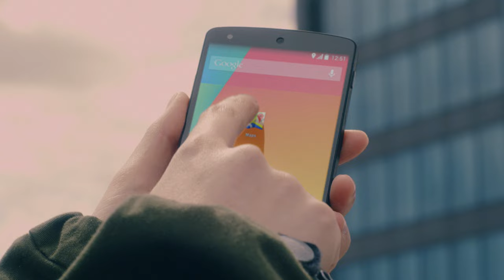Google Maps: Pokémon Challenge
Dozens of wild Pokémon have taken up residence on streets, amidst forests and atop mountains throughout Google Maps.

To catch 'em all, grab your Poké Ball and the newest version of Google Maps for iPhone or Android. Then tap the search bar, "press start," and begin your quest.

And, follow Google Maps on Google+, Facebook or Twitter for hints and tips for the most dedicated trainers.